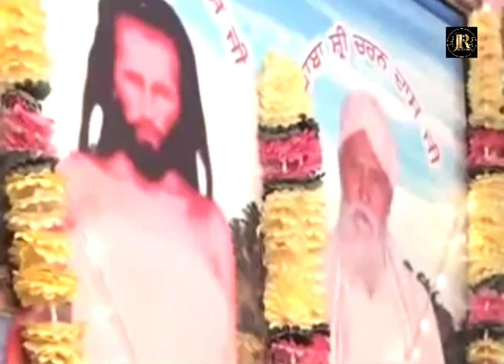Arti Bhagwan Shri Chander maharaj ll Devotional song ll Jailla Records ll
Dera sant Babba Sardha Das maharaj ji Udasin Gadi Babba Shri Chander maharaj ji
Arti Bhagwan Shri Chander maharaj ji
Sant Babba Satnam Das ji Gadi Nasheen Dera Babba Sardha Das Udasin Gadi Bhagwan Shri Chander Maharaj ji Mukerian
Sant Babba Jaswinder Singh ji Fuglane Wale
Singer Binder Pachranga
Special Thanks Sangt Dera Babba Charan shah ji Hoshiarpur
,fuglana and Mukerian
Veddio by Dawinder Banga